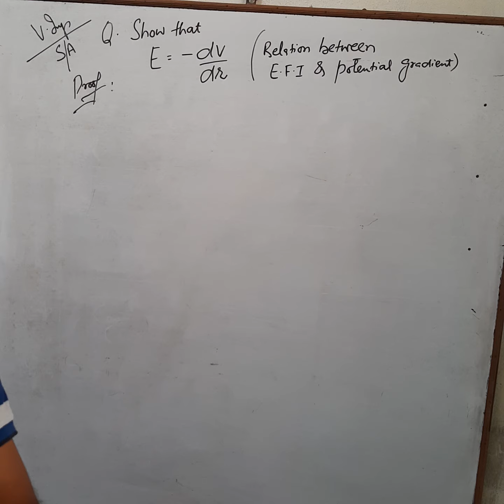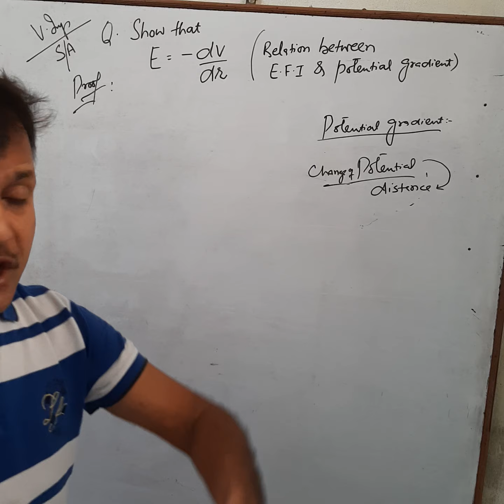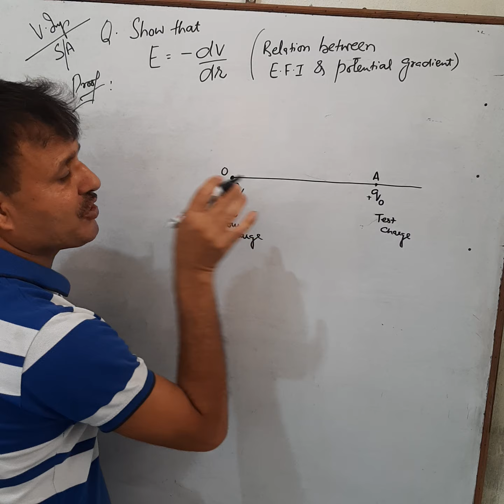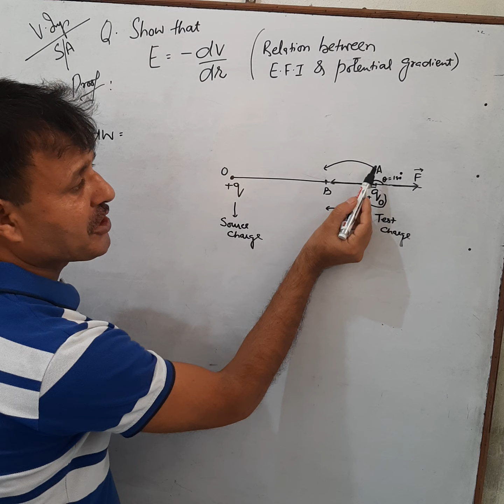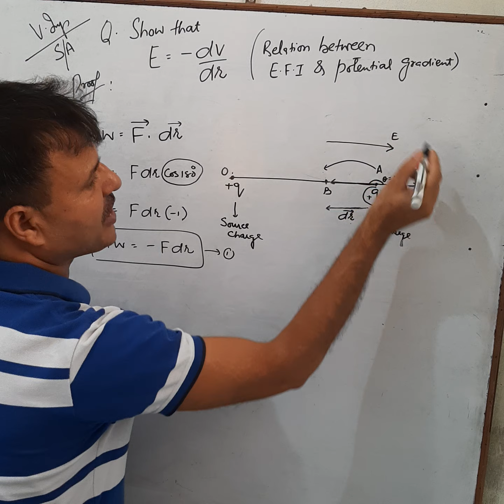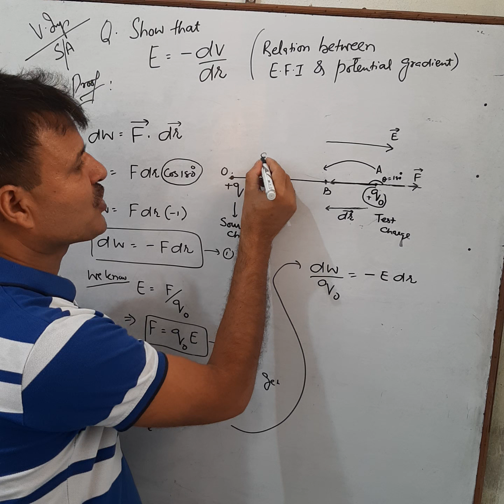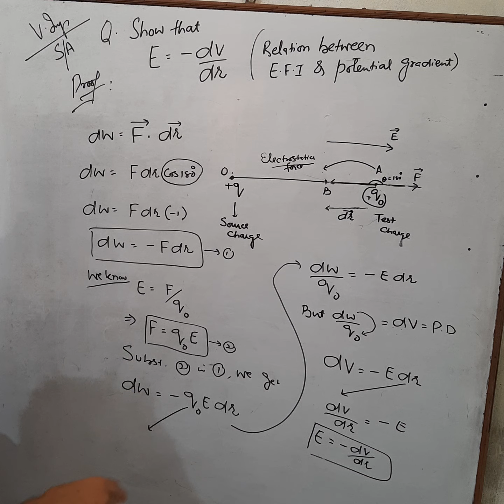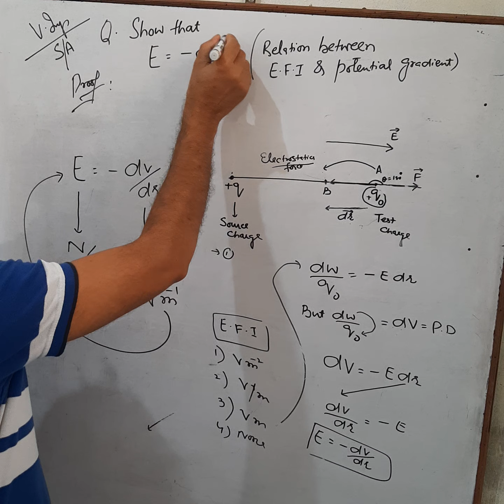12th Physics: Relation between E.F.I and Potential Gradient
Q. Derive relation between E.F.I and Potential gradient.
                     OR
Prove that
             E= - dv/dr